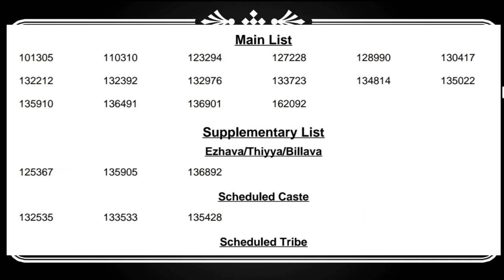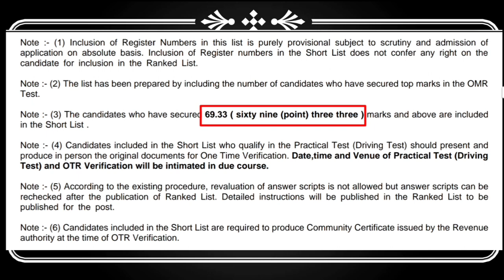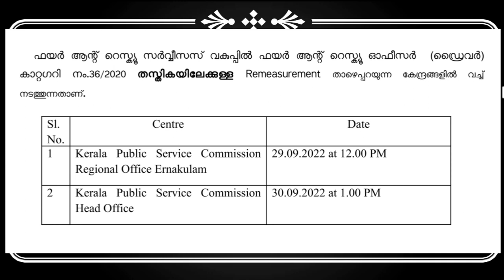ഇന്ന് (28/09/2022) വന്ന ഷോർട്ട് ലിസ്റ്റ് DRIVER GR II (HDV) | ഫയർമാൻ ഡ്രൈവർ അറിയിപ്പ്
ഇന്നത്തെ (28/09/2022) ഷോർട്ട് ലിസ്റ്റ് DRIVER GR II (HDV) DRIVER CUM-OFFICE ATTENDANT(HDV)  DIRECT (017/2021)